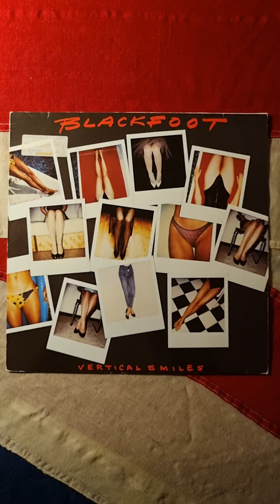Blackfoot - Vertical Smiles Close Up (1984) (12" Vinyl)